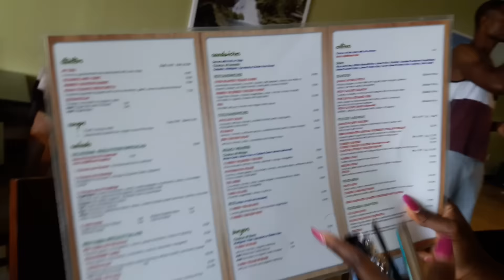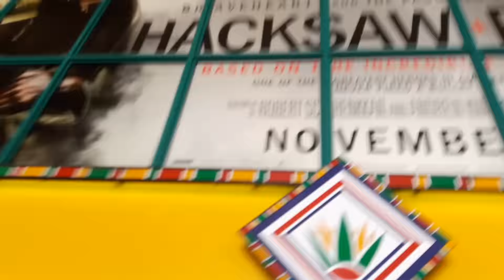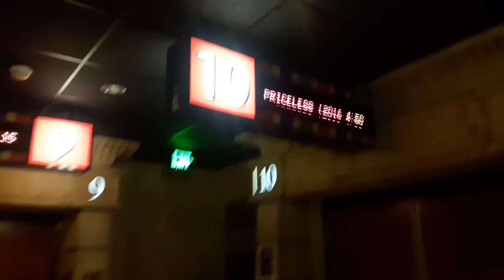Priceless Movie - For King & Country | Vlog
Finally got to see the Pricelessmovie which is out now in theaters :) We wanted to share our movie experience again, so we hope you enjoy our short vlog!

L I N K   U P!

🔸100 Layers of Voices Challenge!

🔸300 Layer of Voices Video!

🔸How To Basic Harmony--- We share harmony & Vocal Tips

Music Fr: Youtube Library
Giant Leap- Topher Mohr & Alex Elena